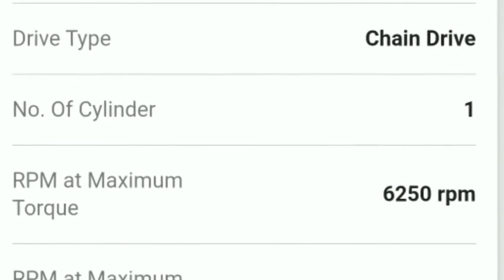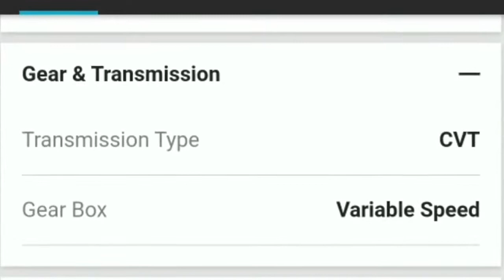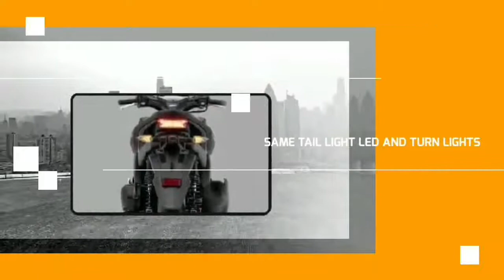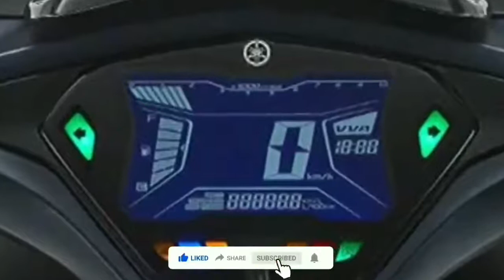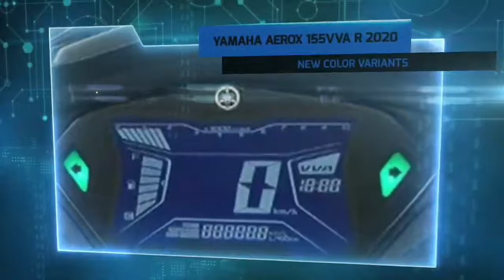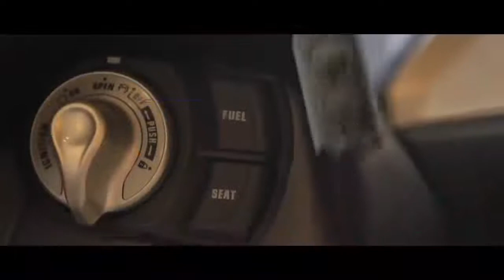YAMAHA AEROX 155VVA 2020| FEATURES| SPECIFICATION..Oliver TV